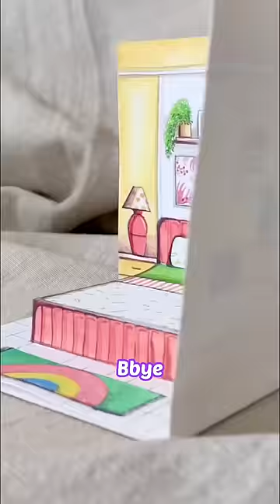DIY Easiest Doll House 😱